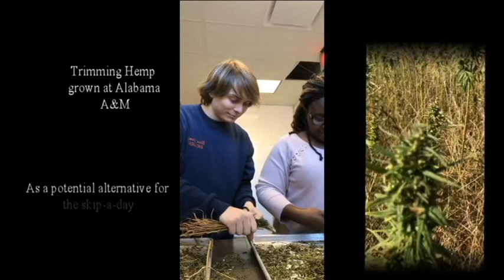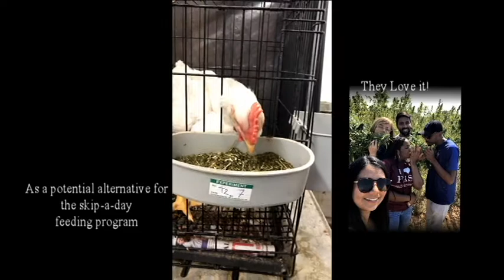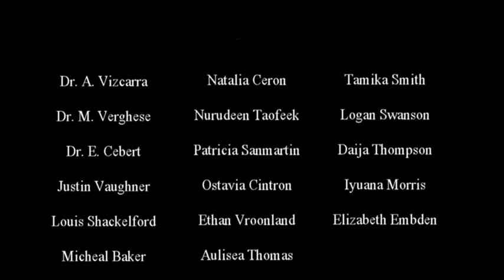Alabama A&M University Submission: PSA Student Video Competition 2020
This is the submission from Alabama A&M University for the PSA Student Video Competition 2020.